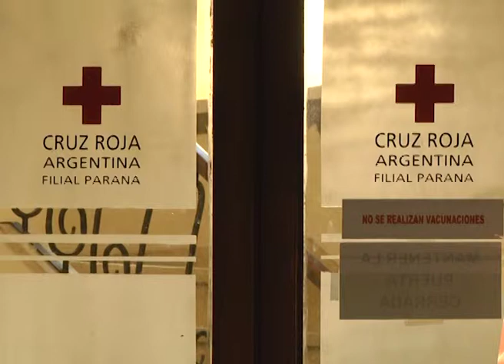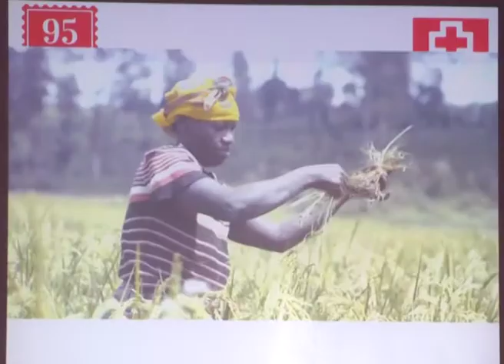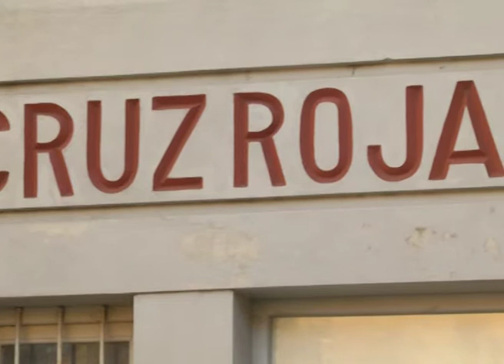CRUZ ROJA RCP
MARTÍN CEBRERO LELL INSTRUCTOR DE PRIMEROS AUXILIOS.
SE REALIZA JORNADA DE RCP EN CRUZ ROJA. UNA VEZ POR MES VAN A CONCRETAR LA CAPACITACIÓN QUE PERMITE CONOCER COMO ACTUAR EN UNA EMERGENCIA, DESDE LA CRUZ ROJA INDICARON QUE CADA VEZ HAY MAS CONCIENCIA DE LA IMPORTANCIA DE CONOCER LA MANIOBRA